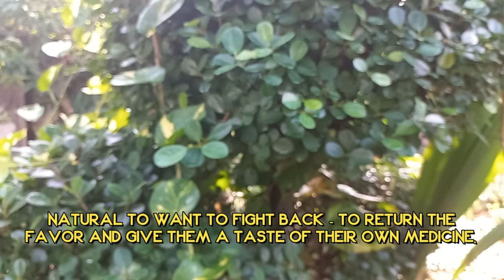8 Ways To Protect Yourself From Psychic Attacks As An Empath! | NPD | Healing | Empaths Refuge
8 Ways To Protect Yourself From Psychic Attacks As An Empath! | NPD | Healing | Empaths Refuge

Have you ever had a day where everything feels off, but you just can't seem to pinpoint why? As someone who experiences deep empathy, you may have been the target of a psychic attack. But what exactly does that mean?

A psychic attack is essentially a negative energy or message that is intentionally or unintentionally directed at you. It can come from anyone - a friend, a family member, a colleague - and it's designed to create chaos and turmoil within your mind and/or your relationships. These attacks can be subtle or overt, and they can leave you feeling drained, anxious, or overwhelmed.